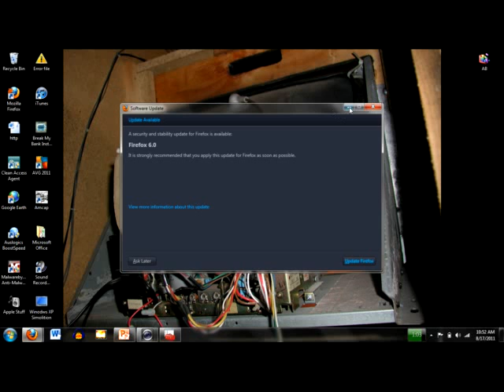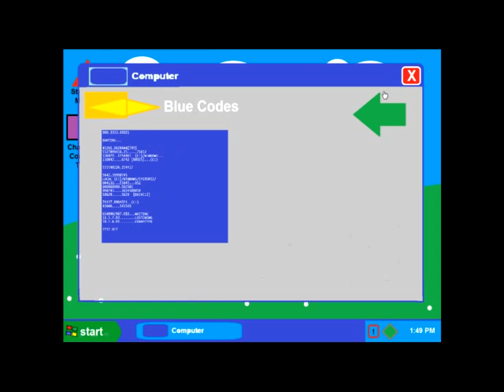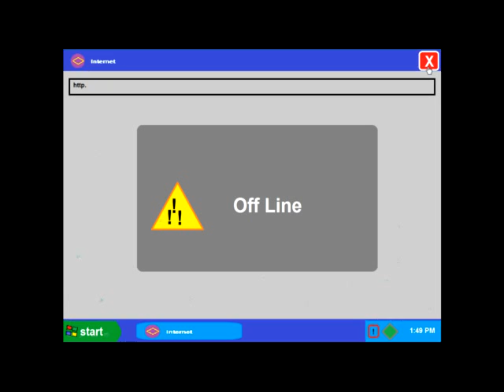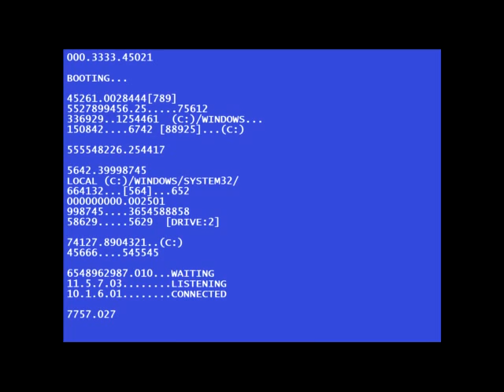Windows XP Simulation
Simulating windows XP using PowerPoint